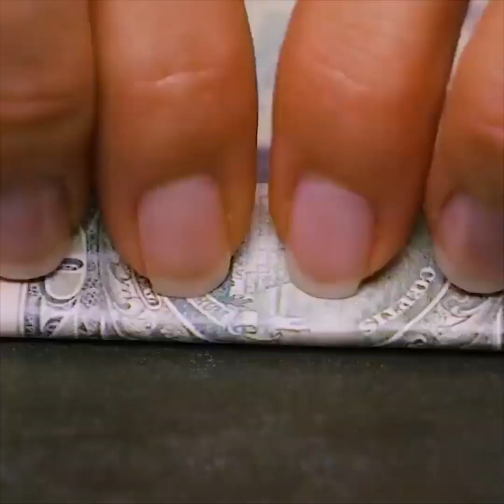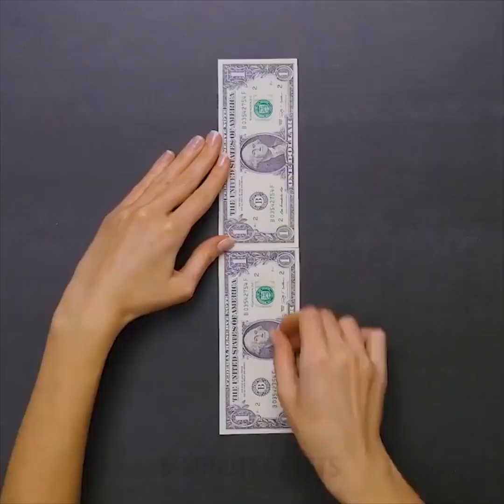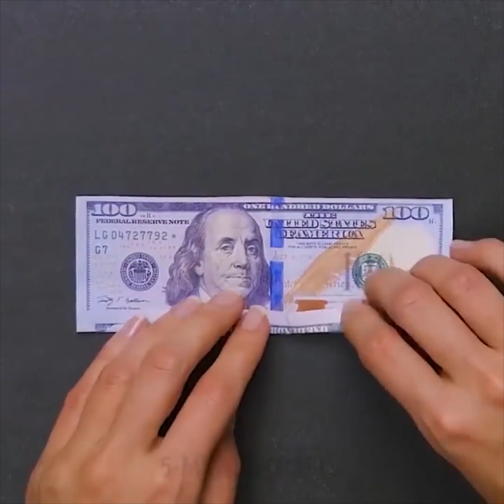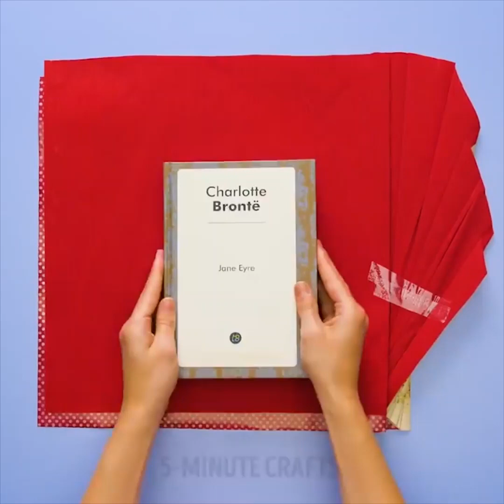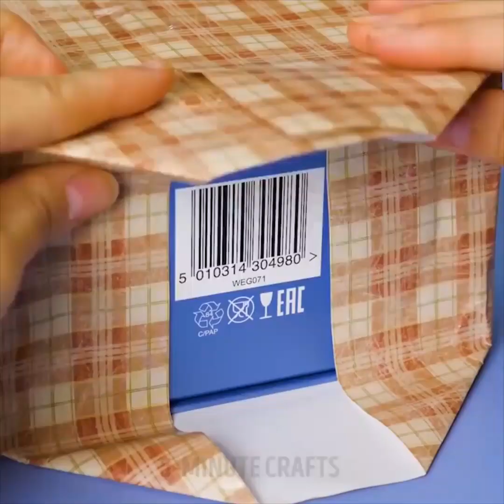23 IDEE GENIALI PER REGALI FAI DA TE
IDEE REGALO INGEGNOSI

Come incartare i regali? Ci facciamo questa domanda ogni tanto. Spesso accade che lo chiediamo quando è troppo tardi. Si inizia a confezionare i regali goffamente ed in fretta. Se vuoi essere preparato ed incartare dei regali belli, inizia a praticare in anticipo. Quindi quando arriverà quel momento, sarai in grado di avvolgerli a occhi chiusi! ;)

Amerai queste idee decorative per i tuoi regali! Con questi trucchi puoi trasformare qualsiasi dono in un'opera d'arte, un vero capolavoro!

Idee regalo creative, bigliettino a forma di cuore, modi per incartare diverse forme di regali, fare dei fiocchi, confezionare palloncini e molti altri grandi trucchi ti aspettano!

Ecco alcuni regali fai-da-te che tutti quanti ameranno! Modi follemente creativi per piegare i contanti e fare dei soldi un regalo elegante e premuroso! Inoltre ci sono un sacco di ottimi modi per confezioni regalo per maschi e buste regalo, devi assolutamente guardare!

Segnalibri:
0:14 MODI CREATIVI PER DARE DEI CONTANTI COME REGALO
5:13 REGALO ALL'INTERNO DI UN PALLONCINO
9:18 REGALARE CARAMELLE
11:50 CUPCAKE PER UN BABY SHOWER